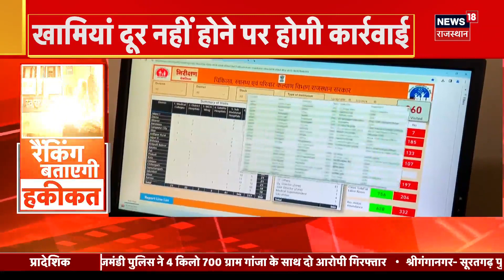Rajasthan News : निरीक्षण रिपोर्ट के आधार पर Hospitals को मिलेगी रैंकिंग | CM Bhajanlal | Top News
CM Bhajanlal  की स्वास्थ्य क्षेत्र की प्राथमिकताओं को देखते हुए जिला कलक्टर और संभागीय आयुक्त को नया टॉस्क सौंपा गया है. जिसके बाद अपने क्षेत्र के अस्पतालों का औचक निरीक्षण किया...जिसके बाद  निरीक्षण  की रिपोर्ट सामने थी,